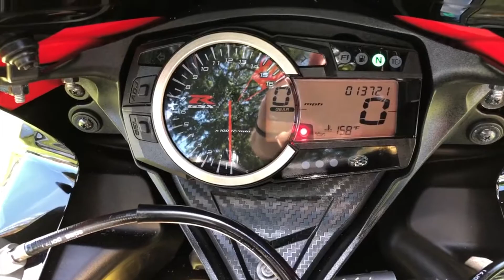2014 SUZUKI GSX-R 750